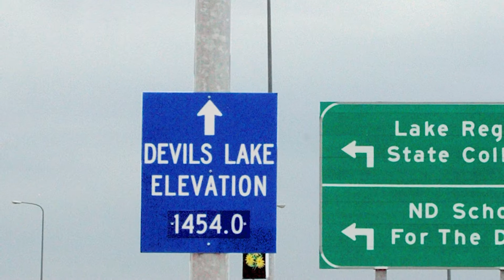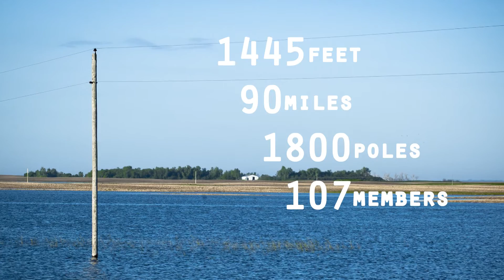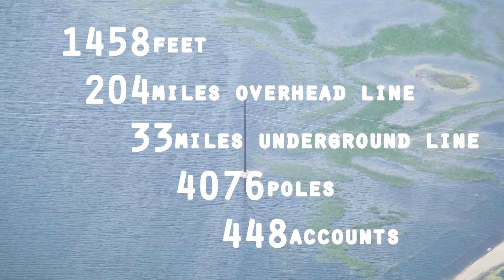Roads to Nowhere: the Devils Lake Dilemma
For the past 18 years, Devils Lake in North Dakota has been on a rampage, consuming 170,000 acres of farmland from the region's farmers since 1993.  According to NDSU, it has caused an annual economic loss of $195 million and stolen 1100 jobs.  It has inundated at least two communities and imposed on countless homes and farms.  To date, It has cost US taxpayers $1 billion.
Stakeholders struggle to maintain the infrastructure required to maintain population, commerce and lifestyles.
Northern Plains Electric Cooperative has been at the heart of that struggle.  As the lake rises, so too does the miles of cooperative line that are impacted.
Thus far, Northern Plains has responded with a policy that ensures its members of service where possible. The problem is that Devils Lake is too often making it impossible to continue service. Like other entities, in order to provide service, Northern Plains requires roads that allow its crews access to member accounts. But much too often, the roads in the region lead to nowhere. To nowhere but a world of water.  Of imposing, impossible, interminable water.